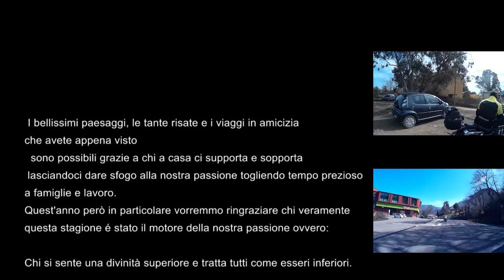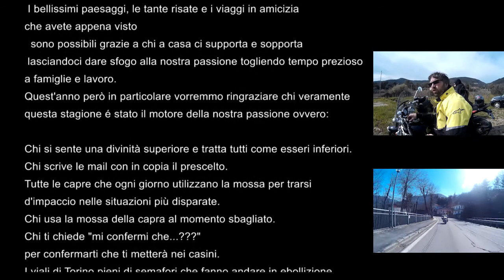Best Touring Motorcycles 2015